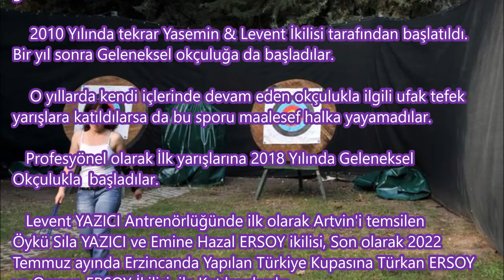Hopa Geleneksel Okçuluk Çalışmaları